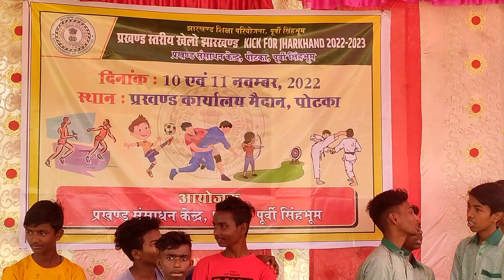प्रखंड स्तरीय खेलो झारखंड कार्यक्रम पोटका